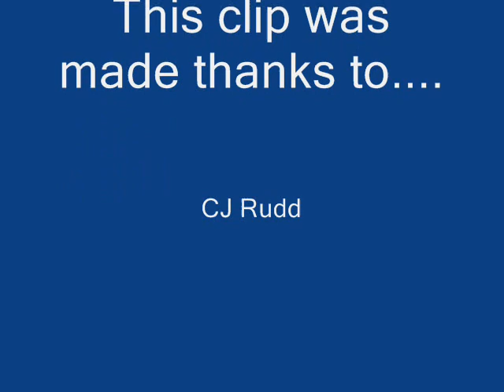Cj the milkshake boy!